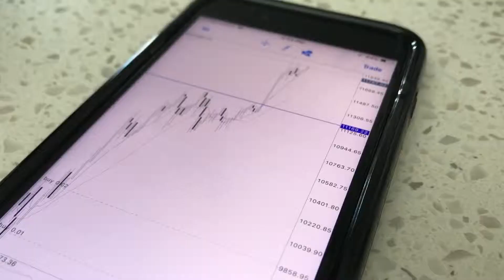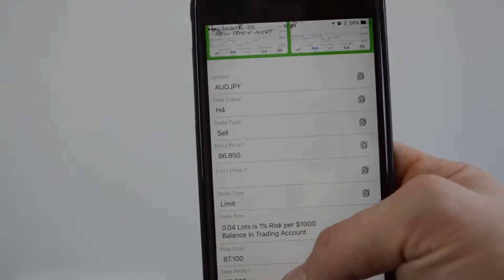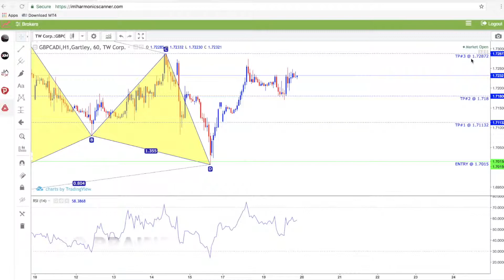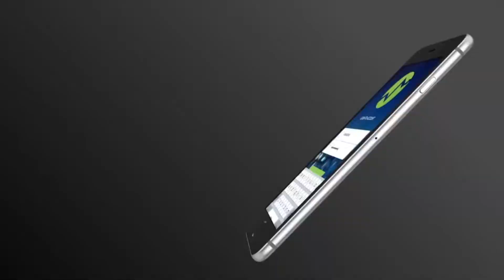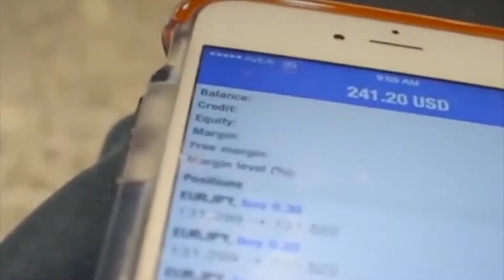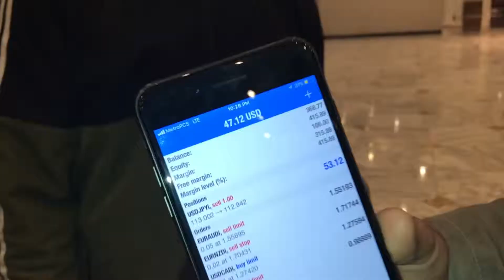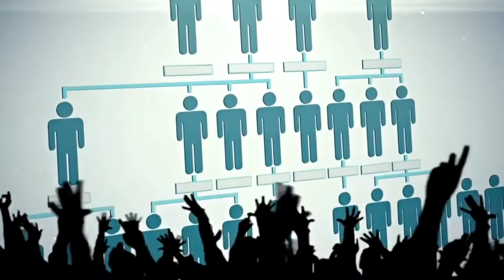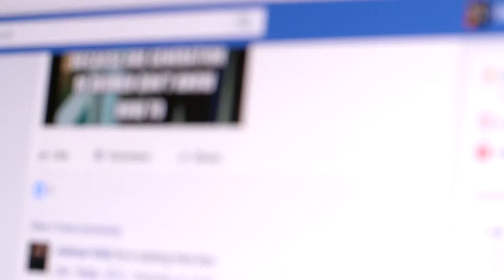iMarketsLive - Mobile Phone Forex & Crypto Trading Opportunity - Top Team Rob Buser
2 - iMarketsLive BESTE 3 VIDEOS - 2 KNOPPEN LANDINGS PAGINA NL

3 iMarketsLive MILJONAIRS VIDEO INFO - 1 VIDEO OPT-IN PAGINA NL

USA:

4 iMarketsLive MORE VIDEO INFO - OPT-IN PAGE USA 001

5 iMarketsLive MORE VIDEO INFO - OPT IN PAGE USA 002

Rob Buser
iMarketsLive Top Team Leader